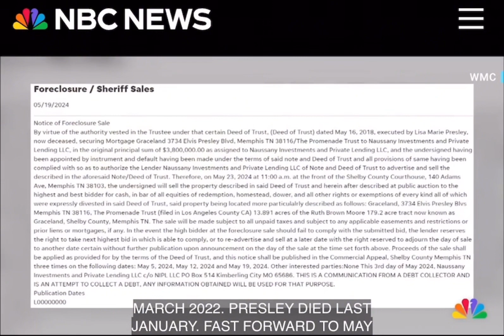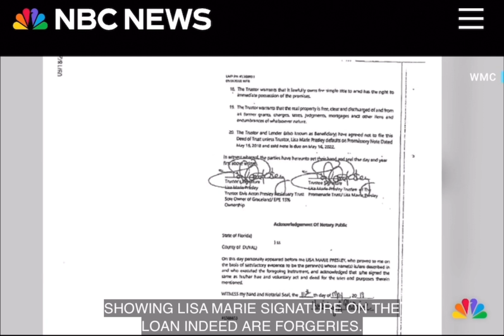GRACELAND TO BE SOLD OFF BY AUCTION - NEWS FLASH